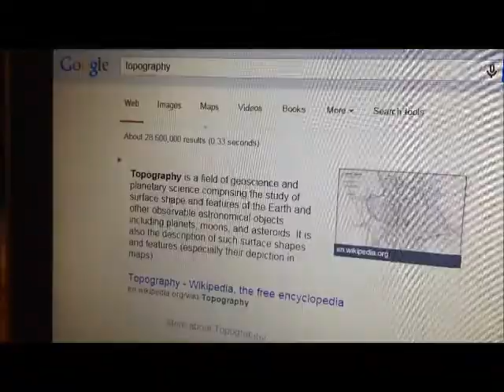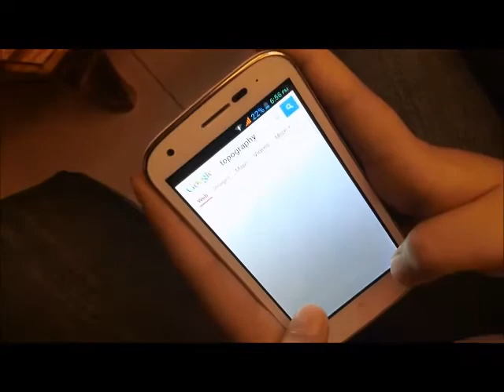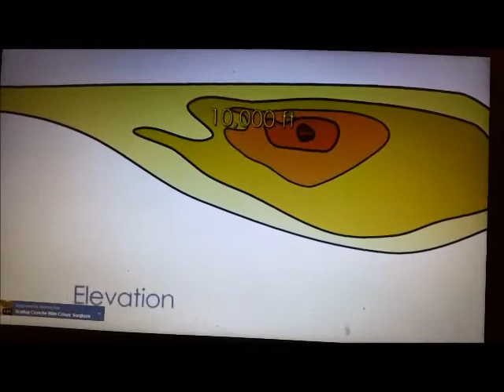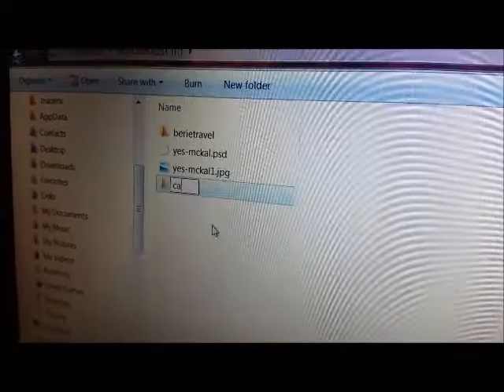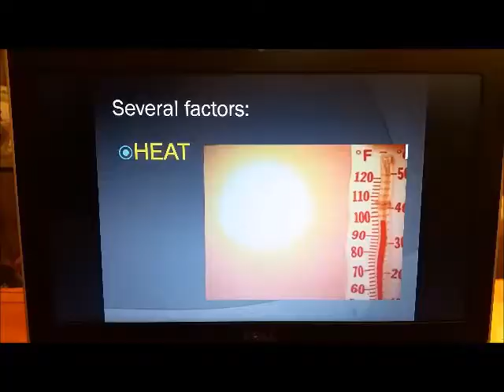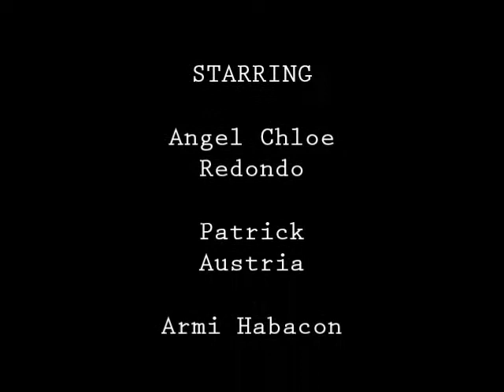Angel's Project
Soundtrack:
Rather Be - Feat. Jess Glean
Welcome to New York - Taylor Swift
Geronimo - Sheppard